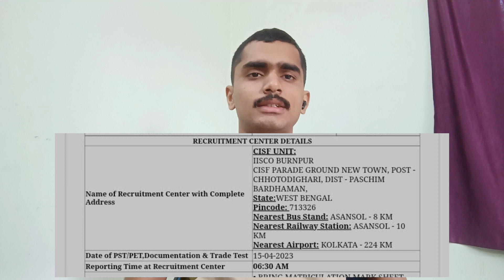CISF Constable Tradesmen physical• IISCO BURNPUR CISF PARADE GROUND NEW TOWN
Central industrial security force (CISF) Constable Tradesmen physical test, trade Test, documents verification full video on iisco burnpur center.

CISF constable tradesmen physical video,
IISCO BURNPUR CISF PARADE GROUND how to go full details video,

Physical started 05/04/2023 to 29/04/2023
all over 57 physical centre create,

আমাদের চ্যনেল সরকারি চাকরীর প্রতিনিয়ত update দেওয়া হয় ও আমাদের চ্যানেলে গুরুত্বপুর্ণ ভিডিও আপলোড করা হয়, তাই আপনার আমাদের চ্যানেলটি subscribe করুন ও পাশে থাকা bell icon টিপে দিন যাতে কোনো আপডেট মিস না হয়।